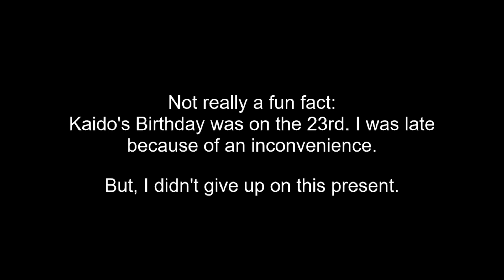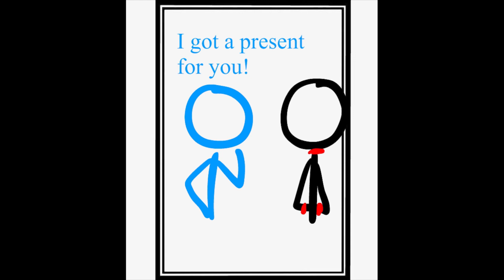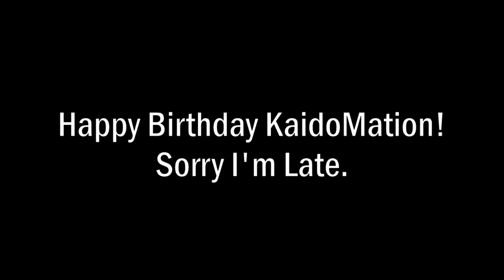StickNodes | Happy Birthday Kaido Mation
Actually, Kaido's birthday was on November 23rd. But I was late due to some personal complications...

I FEEL TERRIBLE :((((((( I hope this doesn't happen ever again..

Now sub to her. YEs, she's a her, but her OC is a boy. Now shush.

If you're not blind, you may notice that the past 3 birthday videos were all connected. It was pretty obvious lol.